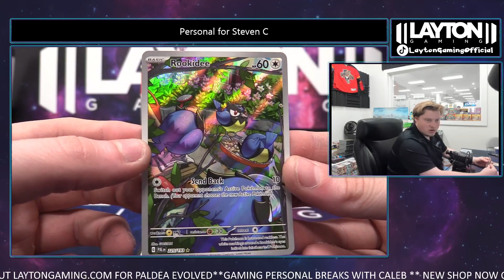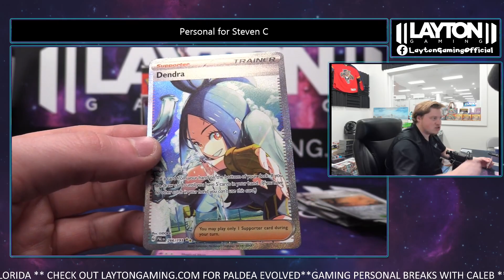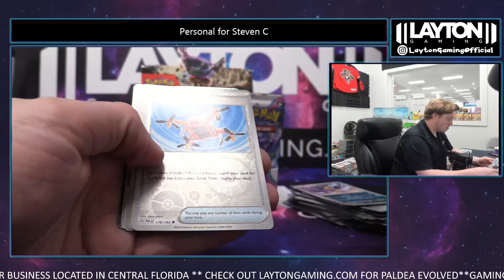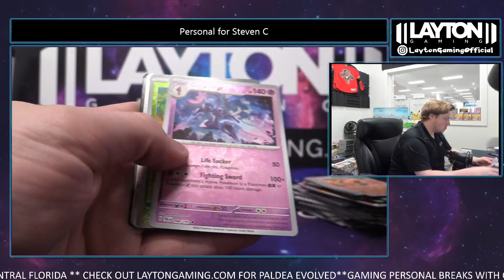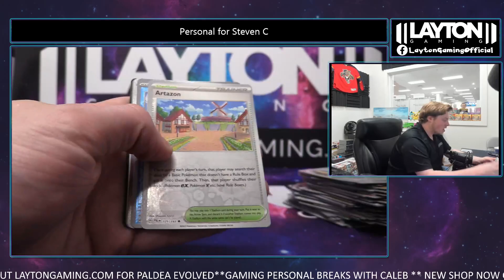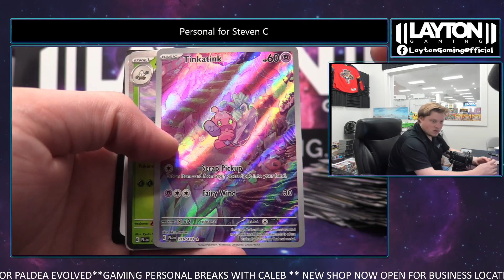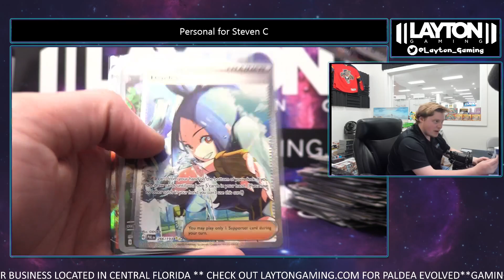Paldea Evolved Personal Box Break for Steven C